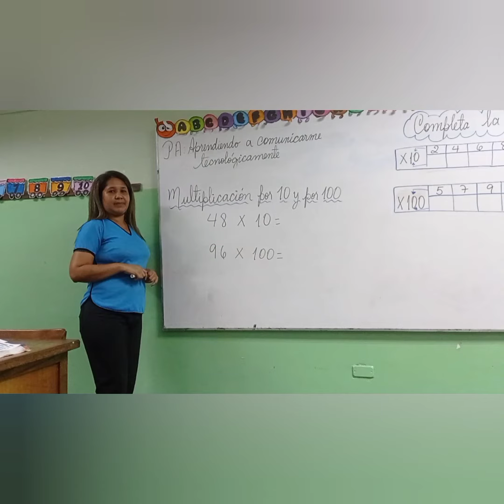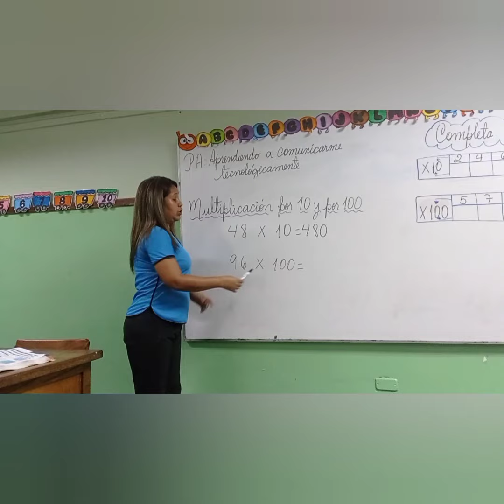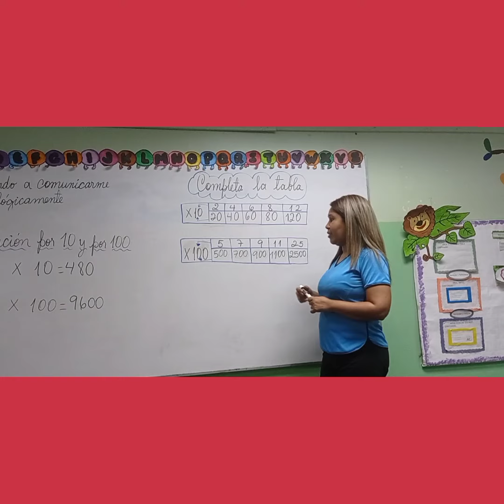Multiplicación por 10 y 100 2do B